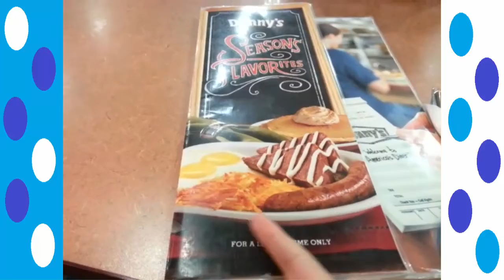TehJew22 goes to Denny's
I got to try the Pumpkin Pancakes, along with bacon, eggs and hash browns. I love breakfast. ^-^